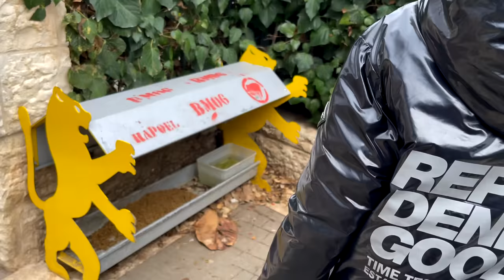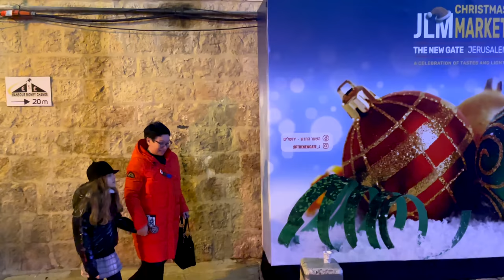Израиль | Иерусалим | С Новым 2023 годом!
Дорогие друзья поздравляем всех с Новым 2023 годом! Желаем счастья, здоровья, успехов и процветания в Новом году! Наш сюжет, посвящен декабрьским праздникам в Иерусалиме. А это прежде всего еврейский праздник Хануки, Рождественский сочельник в традиции 25 декабря и многое, многое другое. Как обычно много музыки, всякой вкусной выпечки на прилавках магазинов и интересные в том числе не туристические места Иерусалима.

Иерусалим

Кто сейчас находится в Израиле и хочет лично со мной совершить путешествие по разным местам Израиля (есть выбор 34 маршрутов), пожалуйста пишите мне в ватсап, вайбер и телеграм (Гид Павел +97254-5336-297).

Также наш канал можно поддержать, нажав значок в виде  сердечка суперспасибо под любым видео.  Заранее всем благодарны за любую посильную помощь.

Содержание
00:00 Декабрьские праздники в Иерусалиме
01:07 Гиват Масуа - район в Иерусалиме, в котором мы жили до 2015 года
07:46 Праздник Хануки в Иерусалиме
11:27 Рождественский сочельник в старом городе Иерусалима
20:33 Елка в комплексе Нотр Дам
24:25 Наши поздравления с Новым 2023 годом из Иерусалима